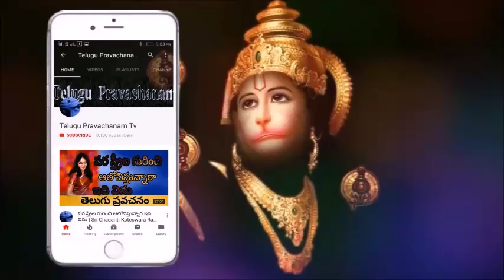karthika masam pooja vidhanam 2018 latest Sri Chaganti kOteswara rao pravachanam